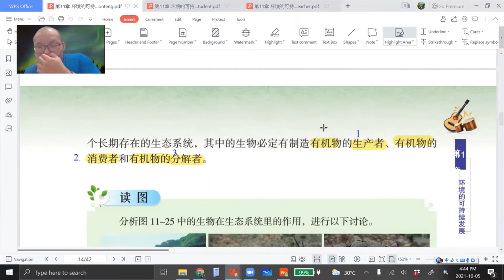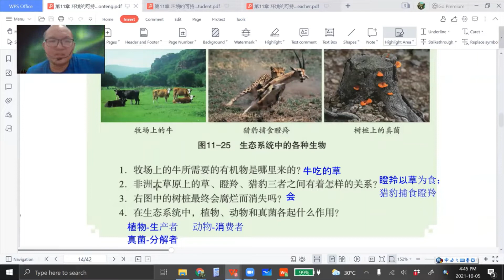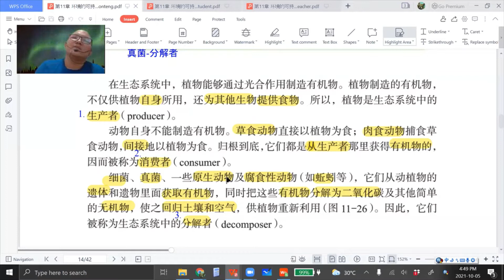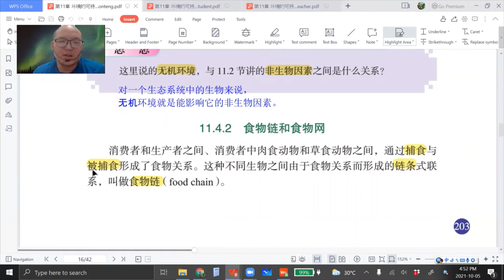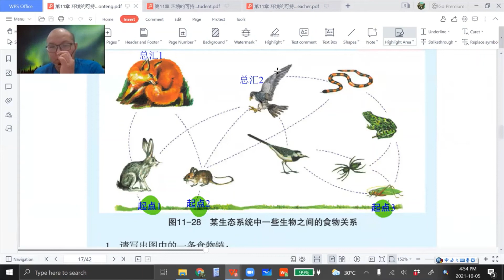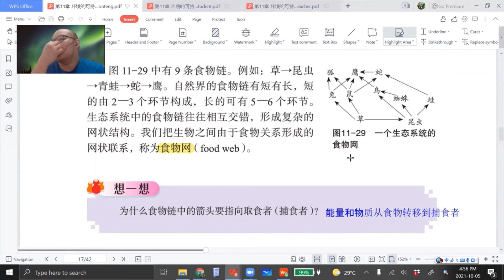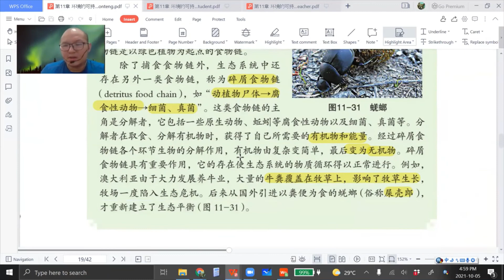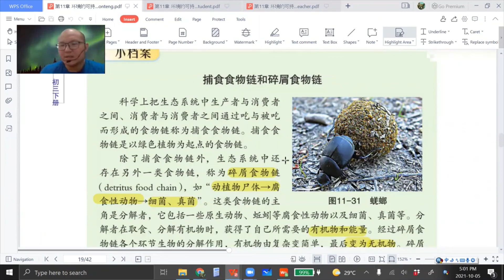2021 10 05 《网课不停歇》 初三科学11 4课文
初三科学下册第11章 环境的可持续发展
11.4 生态系统的营养结构及其功能